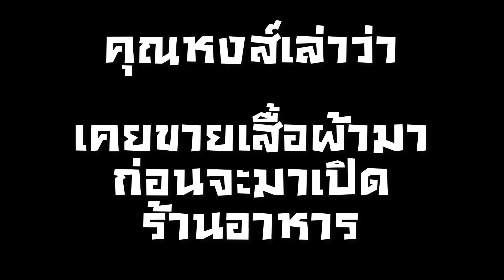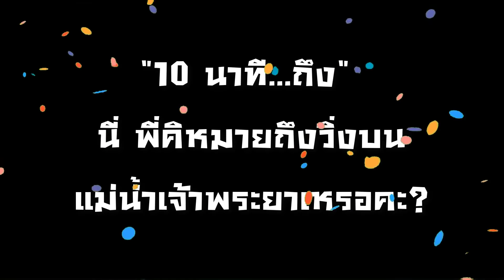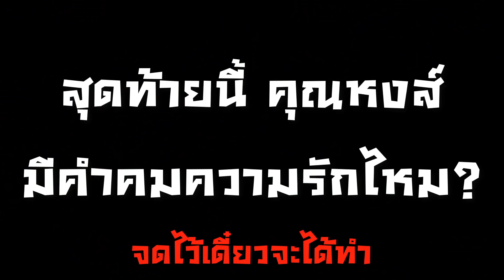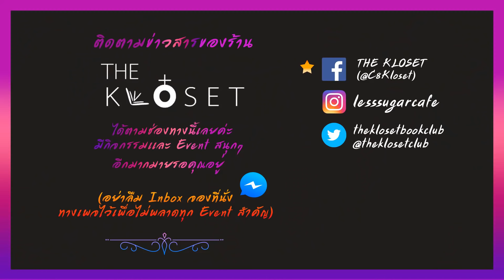LesTalk เลสเบี้ยน | กินผัดไทจุ้งแม่นั้ม| EP10 !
มาแว้ววว มาช้าแต่มานะ!

LesTalk เทปนี้พี่คิกับพี่มิลค์ฝ่าแดดฝ่าฝนไปกินเมนูกุ้งแม่น้ำถึงท่าน้ำนนท์
ที่ร้าน พะเยาว์ก๋วยเตี๋ยวโบราณ ของคู่รัก 11 ปีคุณหงส์และคุณกิ๊ก

ดูพี่ๆ เค้ากินแบบฟินๆ อาหารอร่อยคอนเฟิร์ม แต่ถ้าใครชอบเคล็ดลับความสัมพันธ์ยั่งยืนหมื่นล้านปีของทั้งคู่ก็ช่วยแชร์ช่วยเมนต์เป็นกำลังใจให้พี่ๆ เค้าหน่อยน้าาา

อยากไปโดนกุ้งแม่น้ำต้มยำ+ผัดไท
เปิดบริการทุกวัน : เช้า-สี่โมงเย็น (ไปส-อ เจอเจ้าของร้านค่ะ)
พิกัด : นั่ง MRT/BTS ไปลงพระนั่งเกล้า ต่อมอ'ไซค์ไปท่าน้ำวัดตำหนักใต้ บอกเรือข้ามฟากไปลง 'ท่าป้าเยาว์' ก็จะได้กินแบบฟินเฟ่อร์

IG :  kilin yuri (พี่คิลิน) / milkcharin (พี่มิลค์)
Video editing : Vincent de BLACKDOG